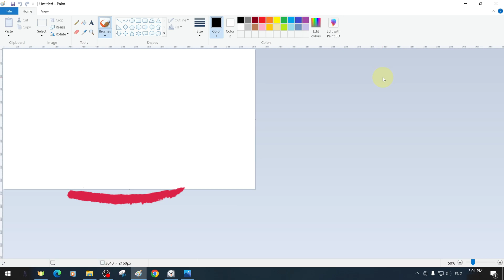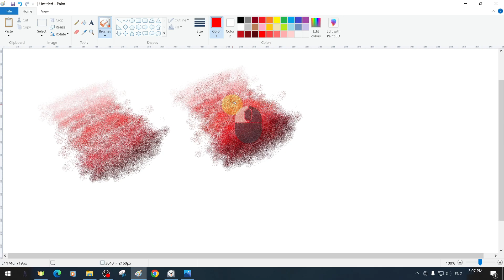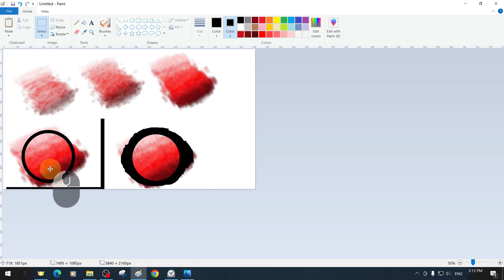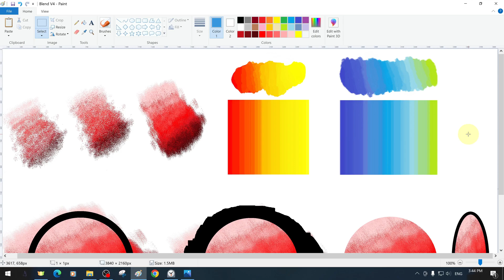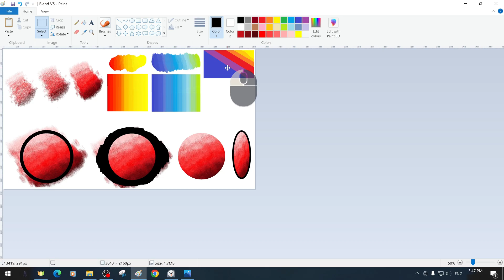MS Paint Tutorials Lesson 18 How to Mix or blend colors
In this tutorial we will try to explain step by step how to mix two or more colors in MS Paint, with applications and techniques and all its features.
📕🖊️REQUEST
Any feedback you share will help us improve our future content.
One of our goals is to help you and give you easier ways to find solutions.
Peace and Greetings!